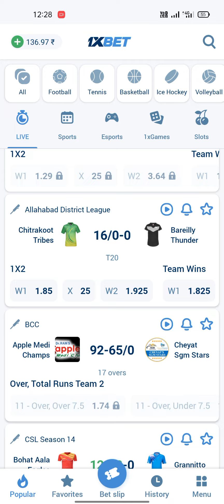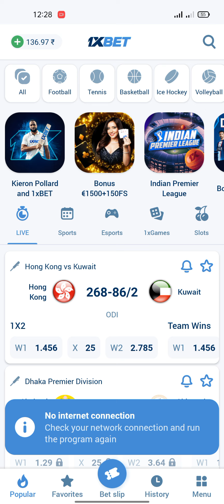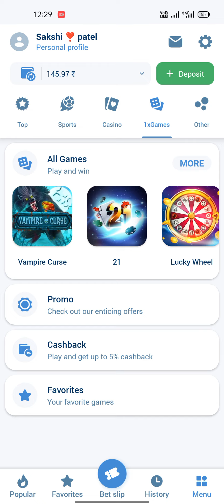1XBet thimble Hack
1XBet thimble Hack | 1xbet hack

Hack Script File Price - 15 USDT Only
Use Only 5-6 Time in Daily ( For Avoid Detaction ) !!
i Show You In Video With Date Proof

username : sakshi1331

1XBet thimble Hack | 1xbet hack